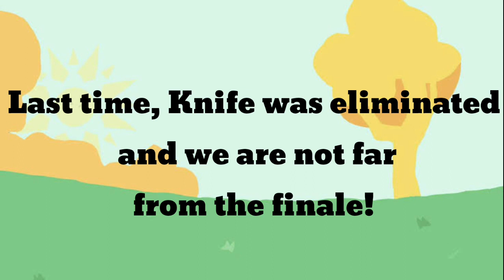Random Object Show Viewer Voting Again #21 (Inspired by Kuker Enemy)